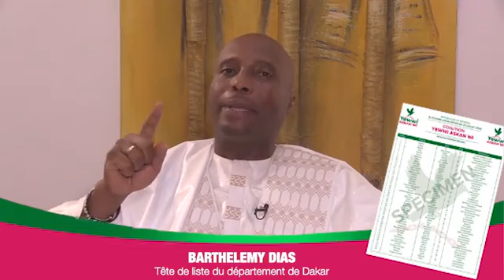Législatives 2022: Discours d'ouverture de la campagne de Barthélemy Dias tête de liste Yewi à Dakar